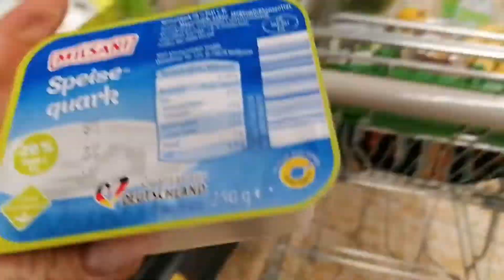Будни Светика.Мы дома🏘️ Маникюр для Чихуахуа 🐕 Закупка 😋Влог.15.04.21#буднисветика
Приветики добро пожаловать на мой канал "Будни Светика" На канале я рассказываю о нашей жизни в Германии как проходят наши будни. Сегодня очередной влог, после длинных выходных мы снова дома. Закупка. Поболтаем о том о сём и сделаем ноготочки ричику 🐕💅,.